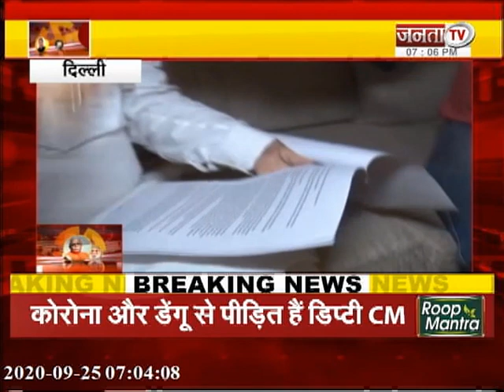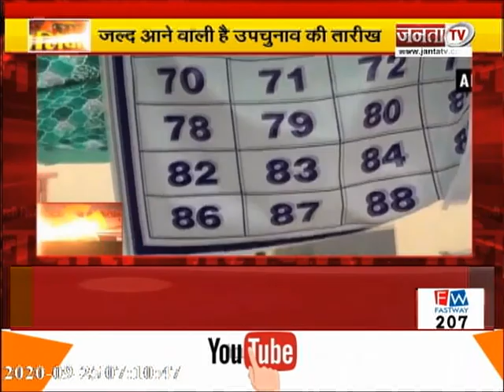SIYASI GALIYARA: किसानों के आंदोलन पर विपक्ष का वार, सरकार का जवाब